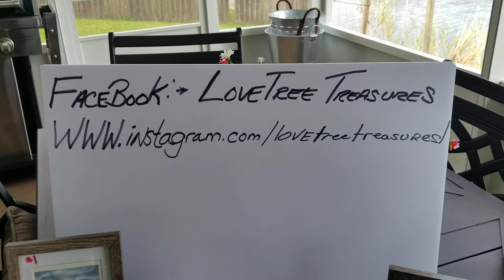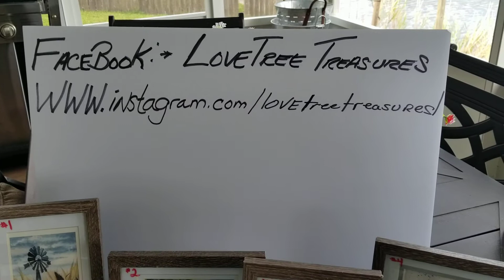Wheel of Art! And the lucky winner is!!!